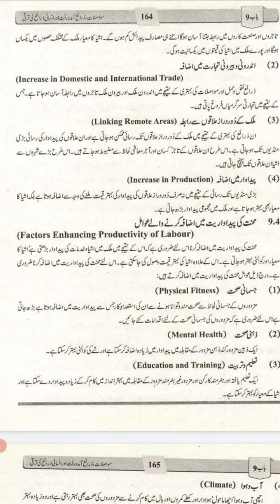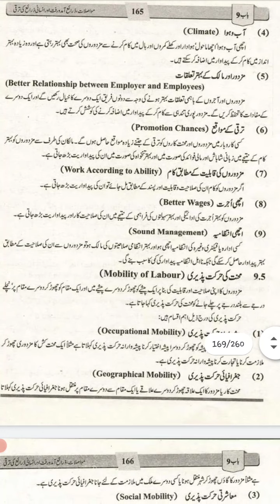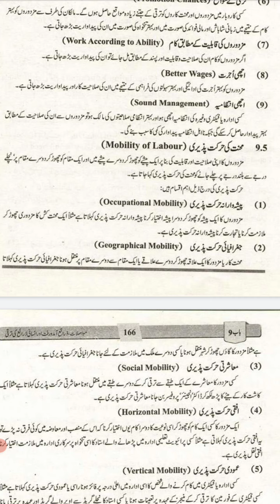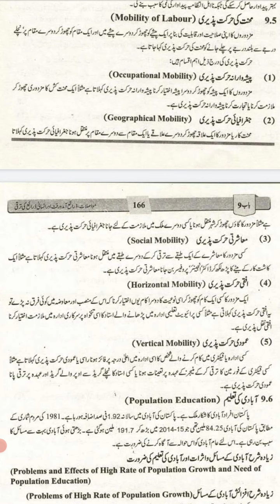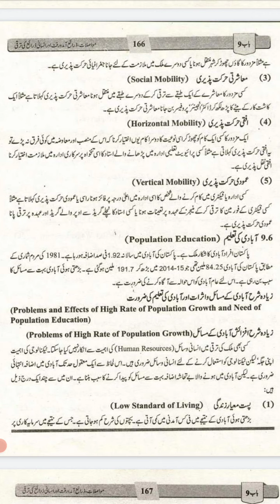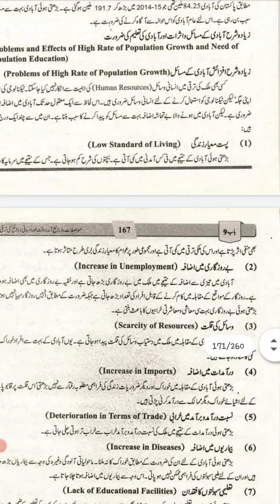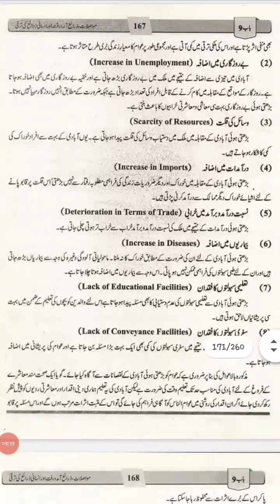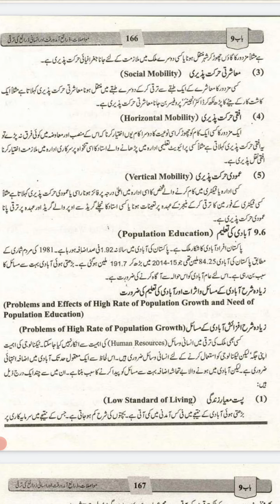Factors Enhancing Productivity of Labor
2nd Year
Lecture by Zainab Ashraf